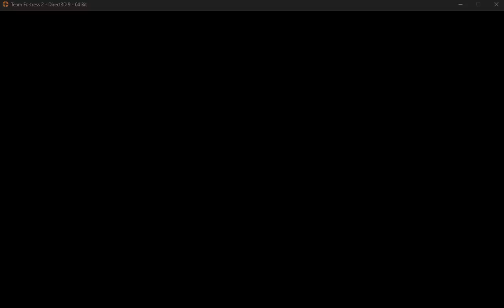Halloween match October 21st 2024 aimmal